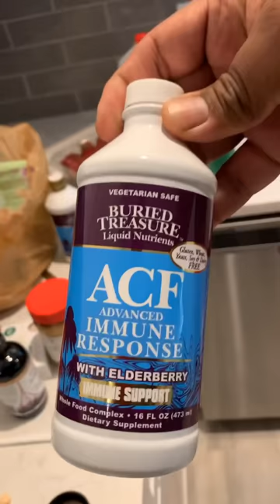Paige and Azzi drinking Buried Treasure immune booster....it’s DISGUSTING!!!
My mom makes us drink Buried Treasure to boost our immune system...Paige almost cries!